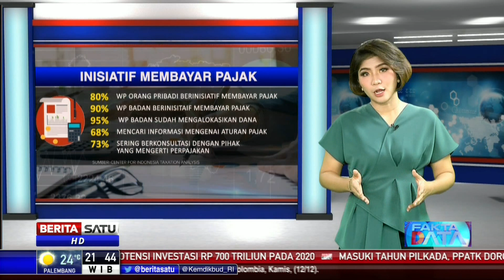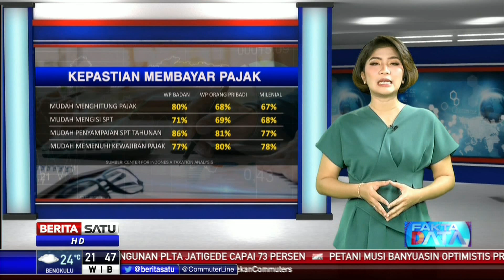Fakta Data: Siapa Rajin Membayar Pajak?